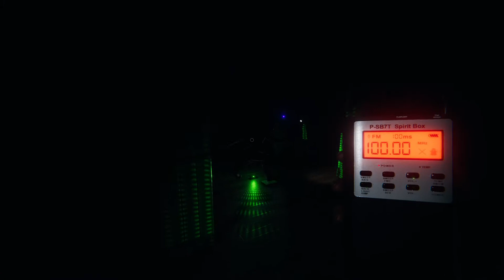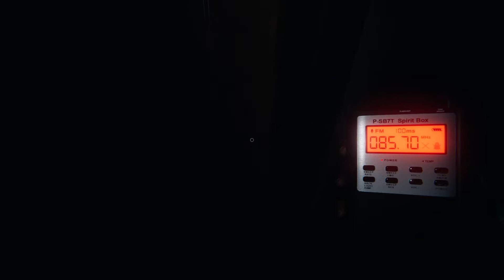Phasmophobia: The Fate of Choice (ep 9)